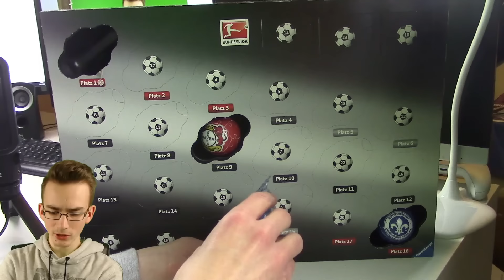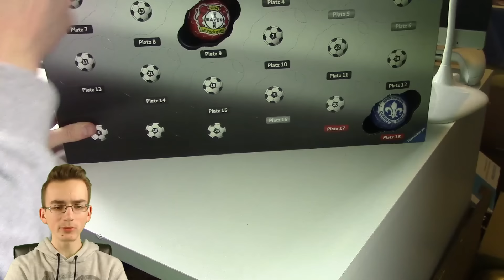TÜRCHEN 3 | RAVENSBURGER 3D BUNDESLIGA PUZZLE ADVENTSKALENDER | PacksUnited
► Türchen 3 des Ravensburger 3D Bundesliga 16/17 Puzzle Adventskalenders - PacksUnited | Opening Unboxing

euer PacksUnited

Kein Problem! Hier ist mein Postfach:
Adresse:
PacksUnited
Postfach 11 23
16794 Fürstenberg

★ Panini (Kooperationspartner)